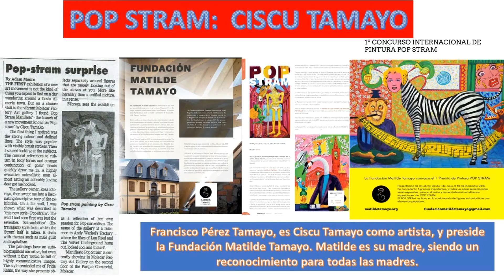Yoandry Cáceres, artista Plástico participa en la 2da edición del Concurso Internacional Pop Stram.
La Fundación de arte Contemporáneo Matilde Tamayo presenta en la Galeria Centro Cultural Montjuic la 2da edición del concurso internacional Popstram, bajo la presidencia de Ciscu Tamayo, creador del estilo Pop Stram.